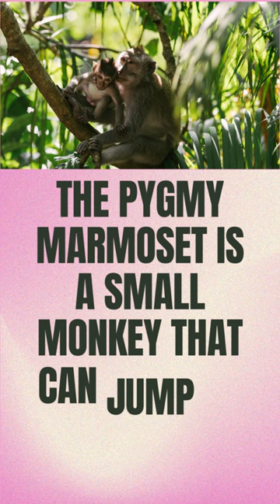Amazing facts (Interesting FACS about monkeys)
Interesting FACS about monkeys

A monkey is a playful and intelligent animal that is very diverse in terms of its species spectrum, and although it does not walk on two legs, it has a close relationship with humans in terms of genetics.

This omnivorous animal swings from one tree to another with incredible speed by hanging from the branches and has unique appearance and behavior characteristics among mammals.
The first creatures, or primates, are divided into two groups: monkeys and monkeys, and monkeys, according to a primary evolutionary development, are divided into two large groups: Old World monkeys (with the scientific name Simiiformes catarrhini) and New World monkeys (with the scientific name Simiiformes platyrrhini)..

The name of the first group is derived from the Latin word equivalent to hook nose, which probably refers to the close and downward nostrils of the monkeys in this group, and the name of the second group is derived from the Latin word equivalent to wide nose, which probably refers to wider and smoother nostrils. Monkeys in this group are related.

So far, more than 250 different species of monkeys have been found, each of which belongs to one of the two groups above and is similar in many characteristics.

Appearance characteristics of the monkey
Monkeys of different species differ from each other in terms of size, color, and behavioral characteristics.

Old world monkeys often have forward-facing noses like humans, and almost all of them have tails, although none are designed to grasp objects or tree branches. The baboon is one of the famous examples of this group; it has a long muzzle and gray, brown, or tan fur, and its tail reaches 12.5 cm.

New World monkeys have flat noses with wide holes that do not point forward, and their tails are designed to grab tree branches and hang from them. A spider monkey is one of the examples of this group, whose pink face among the black and white furs is one of its prominent features.

Many monkeys do not usually walk on the ground and instead spend their time jumping from branch to branch. Most of them, like spider monkeys, have longer arms than their bodies, which help them hang and move between trees next to their tails.

The smallest and largest monkeys
The smallest monkey in the world is the dwarf marmoset, with a height of 15 cm and a weight of about 5 grams, and the largest monkey in the world is the mandrill, which is more than 90 cm tall and weighs more than 45 kg.

Behavioral characteristics of monkeys
Monkeys are among the animals that live both on the ground and on trees; some monkeys spend their whole lives on trees, which are called tree monkeys.

The place where the monkey lives
Monkeys often live in tropical areas around the world, and tropical forests are ideal areas for them to live. It is said that the monkeys of the old world mostly belong to Africa and Asia, and the monkeys of the new world are usually seen in Central and South America.

Monkeys differ according to their habitat and living conditions; for example, baboons live mostly in southwestern African countries that have a dry but cooler climate, while the Japanese macaque has a covered body. Thick white hair belongs to the snowy regions of northern Japan.

Is a monkey a dangerous animal?
Keeping a monkey as a pet can be dangerous; it can carry diseases or bite, but it is generally considered to be low risk.

Interesting facts about monkeys
Monkeys are actually cousins of primates, which include chimpanzees, gorillas, and orangutans, which have larger brains than monkeys and lack tails.
Monkeys, unlike copies, often have long tails, but only New World monkeys can use this tail to hang.
Some monkeys can swing from branch to branch with the speed of a racehorse.
Different species of monkeys are known by interesting names; for example, the howler monkey is a type of monkey whose voice can be heard from a distance of about 5 kilometers, and the spider monkey is known by this name because of its long arms and legs.
It is said that monkeys can understand written numbers and even count in some cases.
The male capuchin monkey urinates in his hands and rubs it all over his body to attract the female monkey.
The night monkey, also known as the owl monkey, is the only night monkey that is native to Panama and the tropical regions of South America. This monkey is one of the few monkey species that is affected by the human malaria protozoan Plasmodium falciparum and therefore is used for animal experiments in malaria research.
The pygmy marmoset is a small monkey that can jump up to 4.5 meters in the air.
The newest discovered species is the Lesula monkey, which was discovered in Congo, Africa, in 2007.
Some diseases that can spread from monkeys to humans include Ebola, monkey pox, yellow fever, tuberculosis, etc.